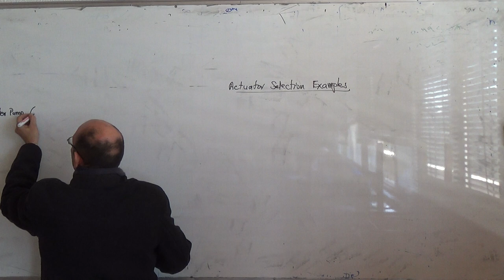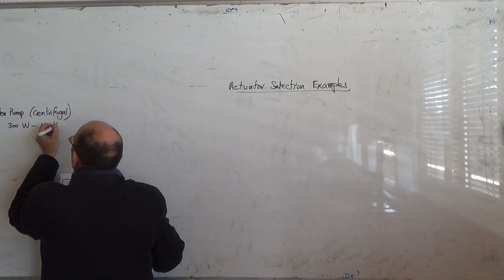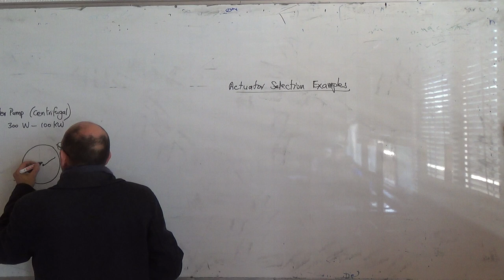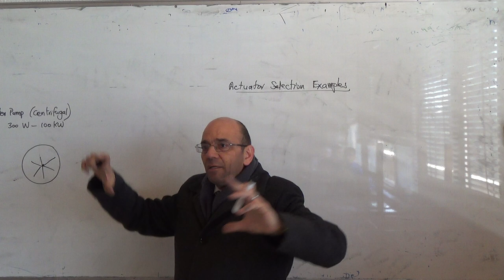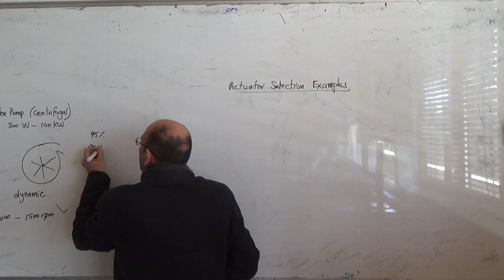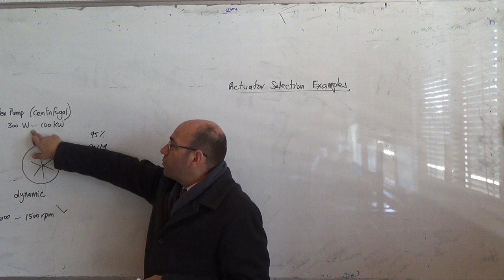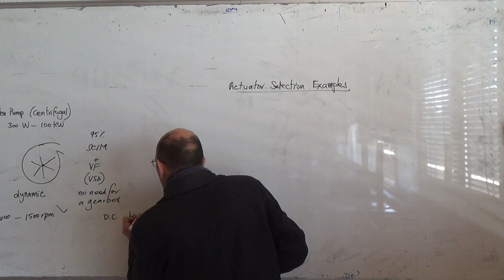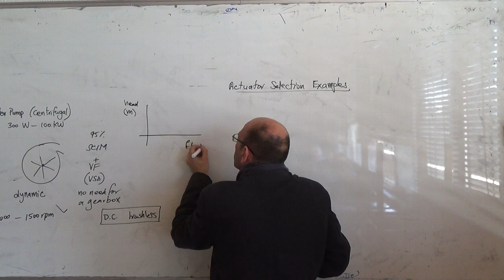Examples on Actuator Selection: Centrifugal Pump, 23/3/2015